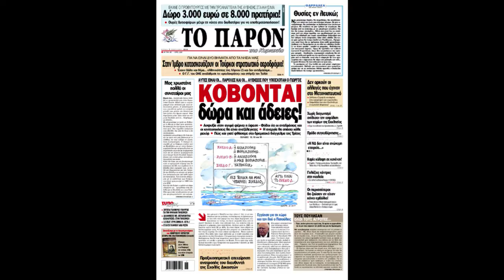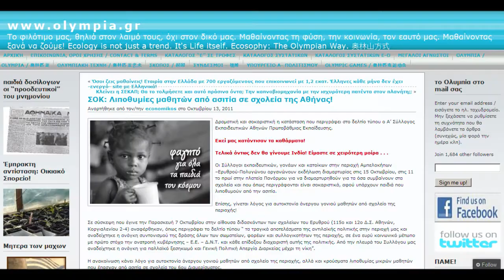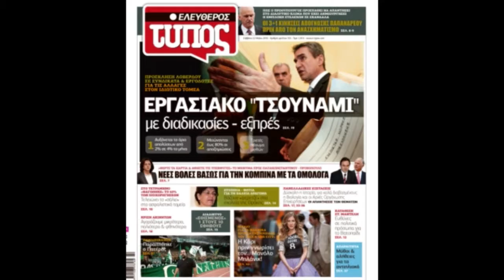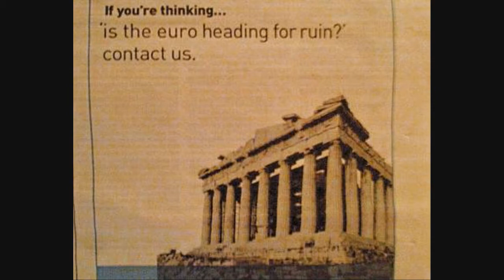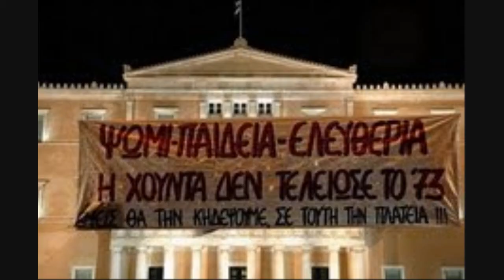Δύο Χρόνια ΠΑΣΟΚ: Η .. δημοκρατία στα καλύτερά της!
Η κυβέρνηση γιορτάζει τα δύο χρόνια έργου της. Αυτός είναι ένας  ανεξάρτητος απολογισμός των πεπραγμένων της..
Τραγούδι: Καλημέρα Ήλιε, Μάνος Λοΐζος